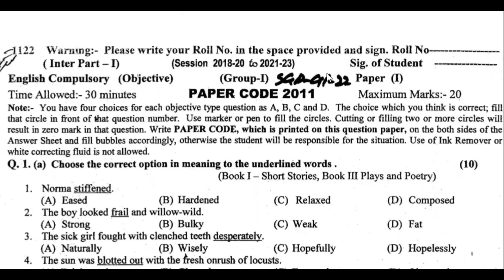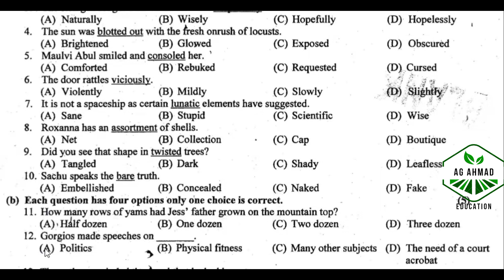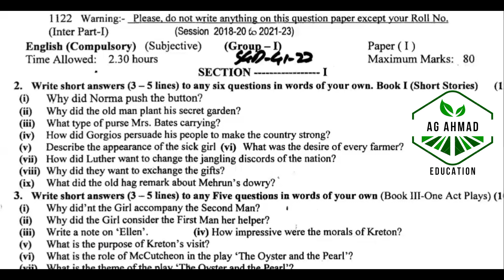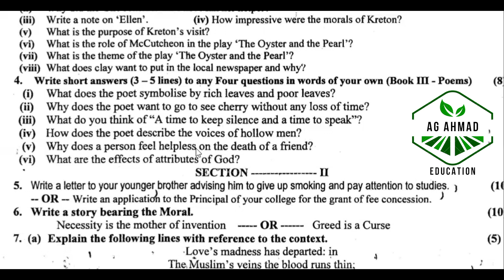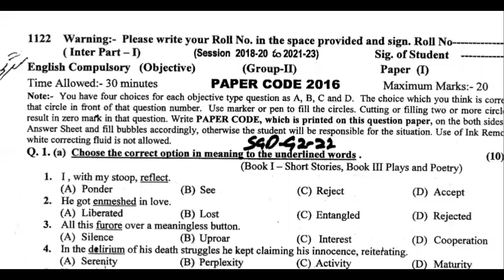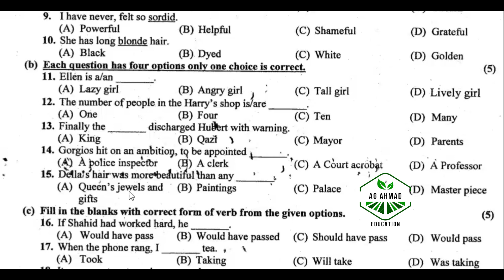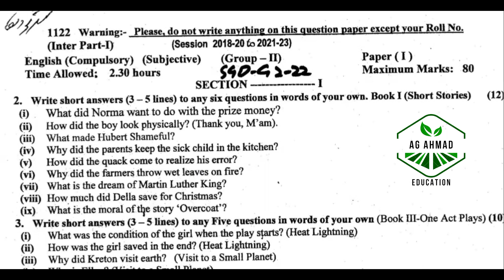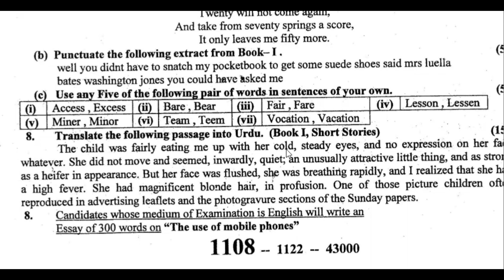Past Papers of 11 Year English, Sargodha Board 2022